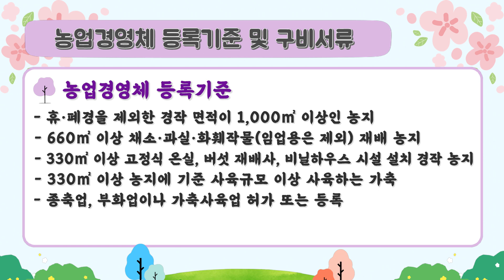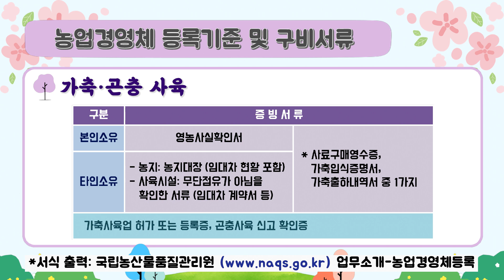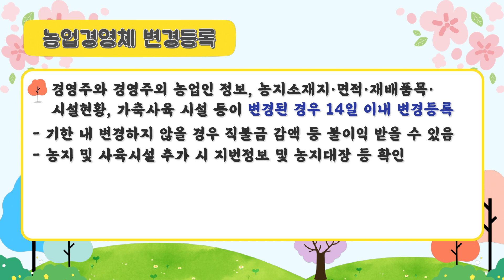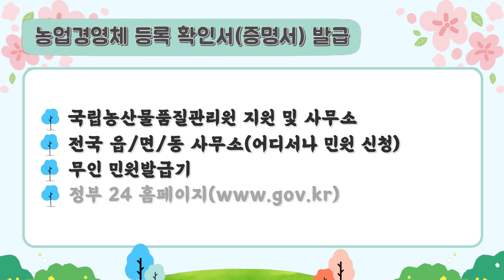경북지원)농업경영체 등록 안내 영상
✔ 농업경영체 등록기준 및 구비서류
✔ 농업경영체 신류등록 신청장소, 방법, 시기 등 자세한 내용은 영상을 참고하세요!

- 본 영상은 국립농산물품질관리원 경북지원에서 제작하였습니다.